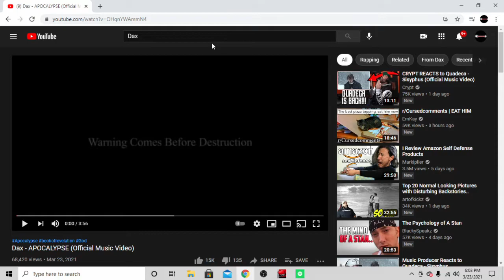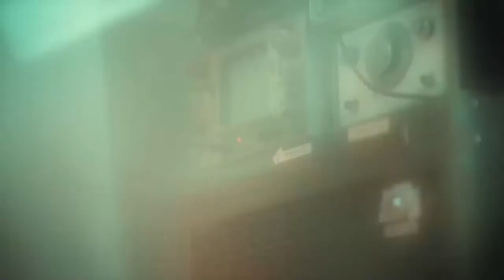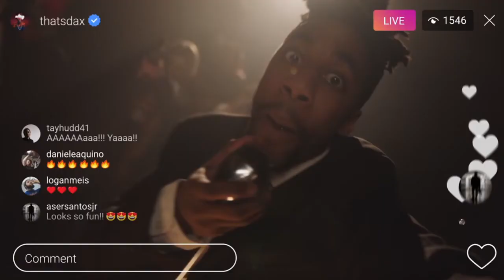Is It His Best? Dax - APOCALYPSE (Official Music Video) Reaction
Jon Larson Vlogs
Trending Edge Gaming HD
Wyatt Fazi
Will Anderson The OX
Platinum Symphony
Issac The Cringe King
Aureum Risus
Z-Crew (My Rap Group)
Mr. Mistake
ZAI
KeshawnCage
W.A.I.T

All Are Great Friends Of Mine!